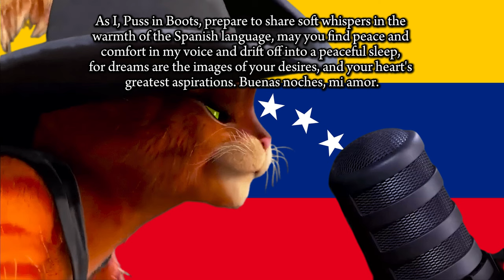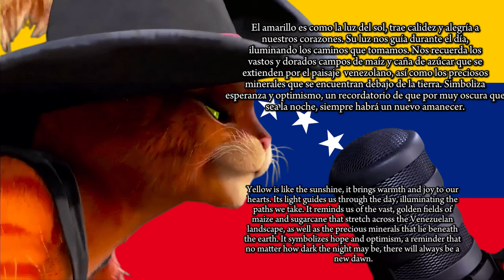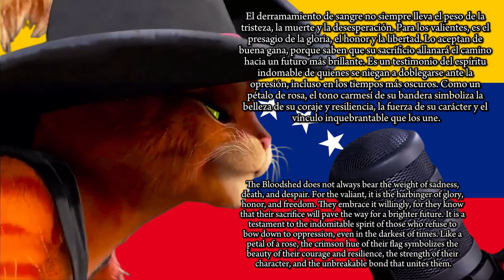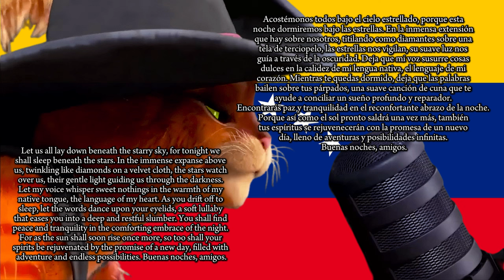ASMR Session with Puss in Boots: Whispering in Spanish - Venezuela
First video of July 2024!

Are you ready to embark on a tranquil journey with the charming Puss in Boots? Join this handsome and suave feline as he delicately whispers sweet nothings to you in the romantic language of Spanish. His soothing purrs and tender words will gently guide you into a serene sleep. Imagine being whisked away to the enchanting landscapes of Venezuela, where the balmy zephyrs and the harmonious symphony of the night await to embrace you. Prepare to indulge in a truly unique ASMR experience that will immerse you in a realm of peace and tranquility, leaving you feeling relaxed and ready to float into a world of sweet dreams.

Timestamps:
0:00 - Introduction/History
4:30 - Spanish whispers